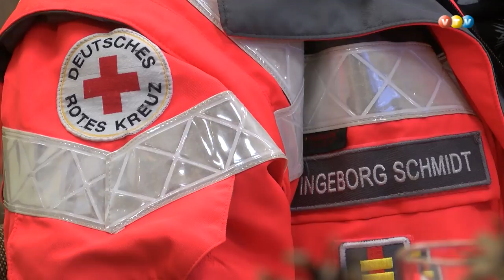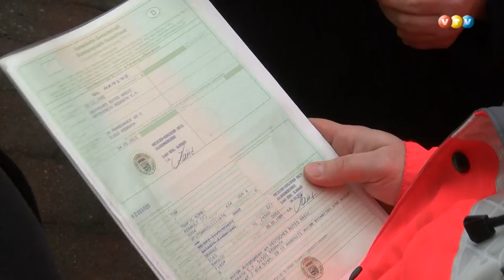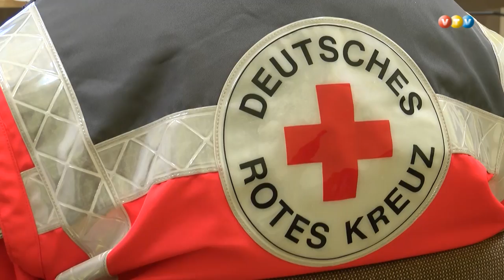Madonieši saņem Sarkanā krusta dāvinājumu no Vācijas